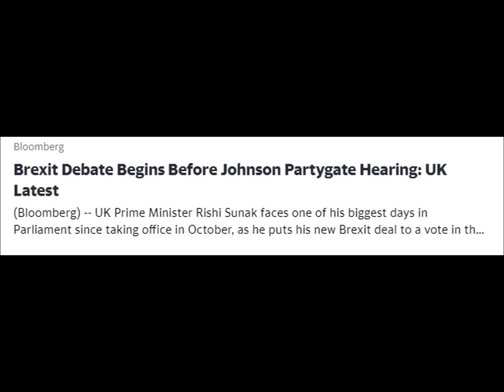Brexit Debate Begins Before Johnson Partygate Hearing: UK Latest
(Bloomberg) -- UK Prime Minister Rishi Sunak faces one of his biggest days in Parliament since taking office in October, as he puts his new Brexit deal to a vote in the House of Commons for the first time.Most Read from BloombergBomb Threat Called In to New York Court Where Trump Hearing HeldFed Caught Between Inflation and Bank CrisisBiden Stunts Growth in China for Chipmakers Getting US FundsA New Chapter of Capitalism Emerges From the Banking CrisisFirst Republic Rescue May Rely on US Backing

AdBBC Uganda Anti-Homosexuality bill: Life in prison for saying you're gay The legislation makes it an offence to simply identify as gay, and obliges relatives to alert police. QuảngcáoVantage Tăng Hạn Mức Giao Dịch Của Bạn Giao dịch nhiều hơn với 50% tiền thưởng khi nạp. Associated Press Transgender youth: 'Forced outing' bills make schools unsafe The 17-year-old, who is transgender, said he fears his high school, Tulsa Union, might use his deadname — the name he was given at birth but no longer uses — on his diploma and during the ceremony instead of his legally changed name. As hundreds of bills nationwide take aim at nearly every facet of transgender existence, from health care to athletics to bathroom access, trans kids and their families say certain proposals could eliminate one of the last remaining safe havens to explore their identities: K-12 public schools. Several “ parental rights ” proposals, which aim to give parents greater control over their children's education, would formally allow or require schools to deadname trans students or out them to their parents without consent. The New Voice of Ukraine Beijing is the senior partner in Russia-China relations, reports ISW The end of Chinese dictator Xi Jinping's visit to Moscow confirmed that Beijing now dominates Russian-Chinese relations: Russian dictator Vladimir Putin had to take on many more commitments than the Chinese leader had voiced, according to the latest report of the U.S.-based Institute for the Study of War published on March 21. Bloomberg Brexit Debate Begins Before Johnson Partygate Hearing: UK Latest (Bloomberg) -- UK Prime Minister Rishi Sunak faces one of his biggest days in Parliament since taking office in October, as he puts his new Brexit deal to a vote in the House of Commons for the first time.Most Read from BloombergBomb Threat Called In to New York Court Where Trump Hearing HeldFed Caught Between Inflation and Bank CrisisBiden Stunts Growth in China for Chipmakers Getting US FundsA New Chapter of Capitalism Emerges From the Banking CrisisFirst Republic Rescue May Rely on US Backing AdYourTravelMates.com The Dating Site You're Seeking Spend Your Time Dating Instead Of Searching. Meet Successful & Matches Today! The Independent UK Russia-Ukraine war news – live: Xi tells Putin they are ‘driving changes’ as Chinese leader heads home Russia hits out at US and Britain, as Putin bids farewell to Chinese president CBS News China's leader brings Putin support, but no public promise of weapons Xi Jinping's visit to Moscow was a big boost for Putin as he faces an arrest warrant for alleged war crimes, but what he probably really wants are rockets and ammunition. The Telegraph Xi and Putin are building a new axis of evil The paradox of diplomatic revolutions is that the communiques announcing them are usually bland. Yesterday, after two days of talks between Vladimir Putin and Xi Jinping, Russia and China endorsed the principles of the UN Charter, peace, dialogue, and so on. Some Western observers have taken comfort from the fact that the official record did not reveal any explicit plans for world domination, as if it was ever likely to. AdDating.com Matchmaking Without Equal Proven System to Find Your Girlfriend – Don’t Miss Out. The Hill North Korea test-launches multiple cruise missiles, South says North Korea fired multiple cruise missiles off its east coast on Wednesday, as South Korea and the U.S. held joint military exercises, according to the South Korean military. The test comes just days after North Korea said a missile it launched on Monday was fired as a simulated nuclear attack on South Korea, as North… PR Newswire